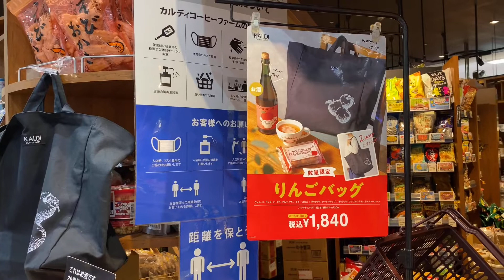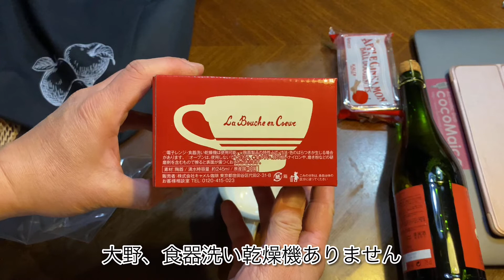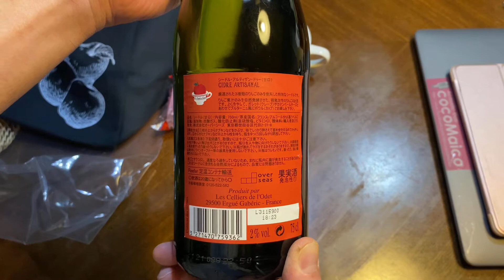カルディ 『りんごバッグ 』 シードル シードル 陶器 カップ カルディコーヒー Kaldi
『りんごバッグ 』
縦38cm×横54cm×マチ20 cm
持ち手60（30）cm
耐荷重約10㎏。

マチ20 cm！
底辺が、横54cm×20 cm！！！！！
デカイっ！

●【お酒】りんごバッグ　1セット - カルディコーヒーファーム オンラインストア